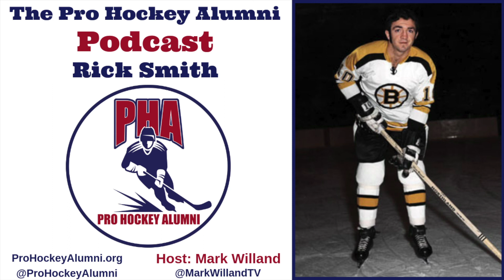Podcast Episode #32 - Rick Smith, Boston Bruins 1970 Stanley Cup Champion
Rick Smith was one of hockey’s steadiest defenseman in the 1970s and he’s our guest on episode 32 of the PHA Podcast.

Rick is a well-spoken and humorous guy and you’ll enjoy his reflections on his fascinating 13-year big league journey.   Rick tells about 25 great stories, including:  joining Bobby Orr and Boston Bruins on their quest for the Stanley Cup, the shocking trade to the California Golden Seals, his amazing stay with the wild Minnesota Fighting Saints of the WHA and his return to Boston with Don Cherry’s lunchpail Bruins of the late 1970s.

Host: Mark Willand